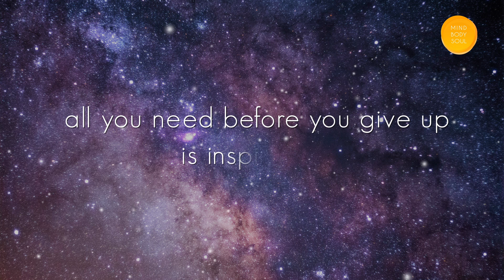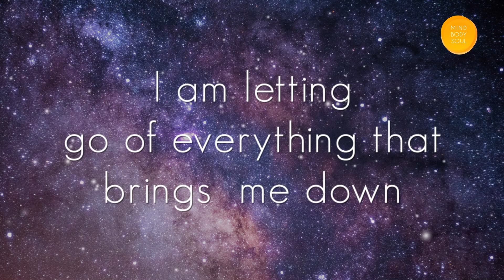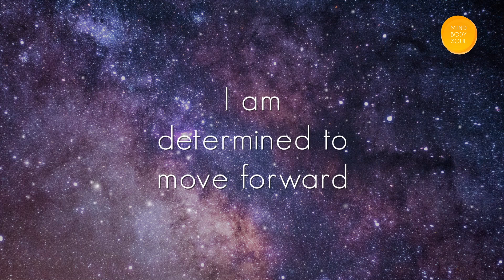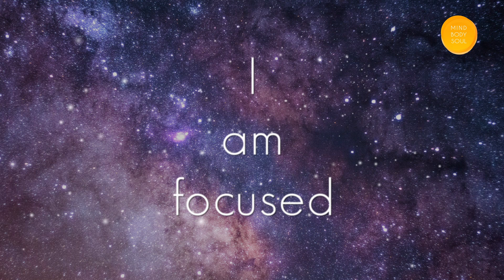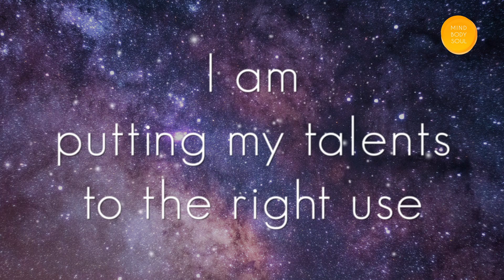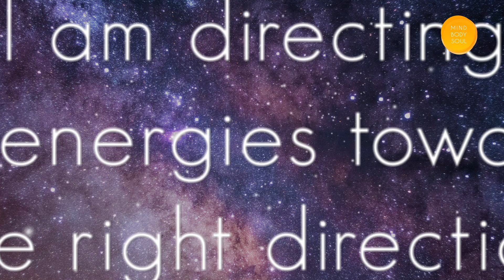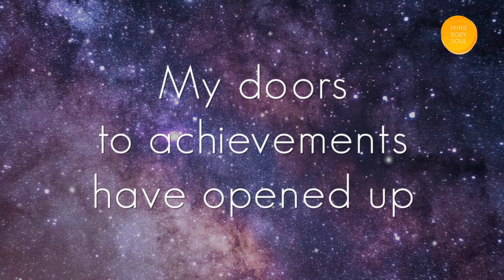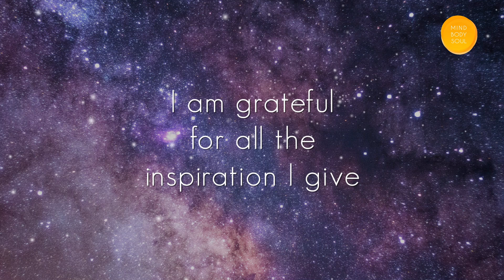Affirmations for Inspiration | Empowering Affirmations To Manifest Your Dreams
Affirmations for inspiration can help to boost self-confidence and self-esteem, reduce stress and anxiety, achieve goals and success, and improve overall mental health. By visualizing positive outcomes and repeating affirmations to yourself, you can train your mind to focus on success and take action to achieve it. Additionally, affirmations can have a positive impact on mental health conditions such as depression and anxiety.